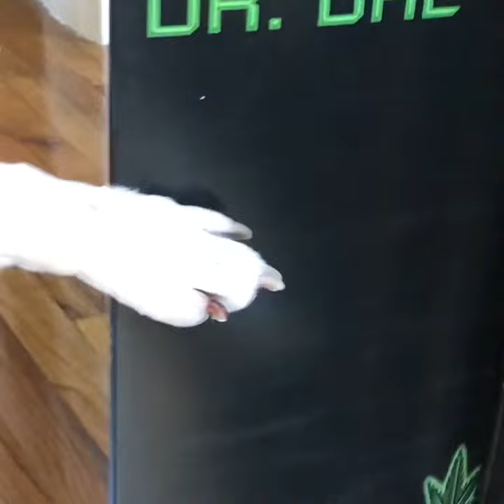Wallace Outside - Official Trailer [HD] | Dog Life during Corona Virus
Wallace - An average dog's life story during Corona Virus and Lockdown in New York City.
How Corona Virus is effecting little Dog Wallace and what he does in this situation.

Starring: Wallace The Dog

 Give Your Feelings and feedback about this video in the comment section.